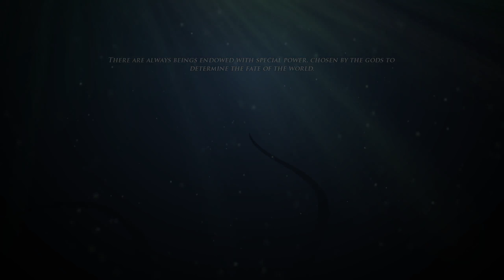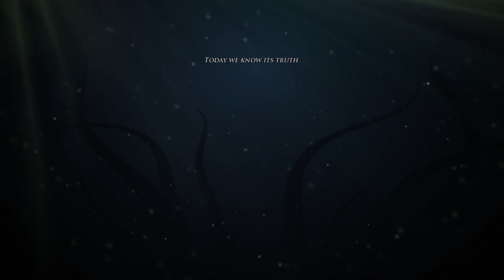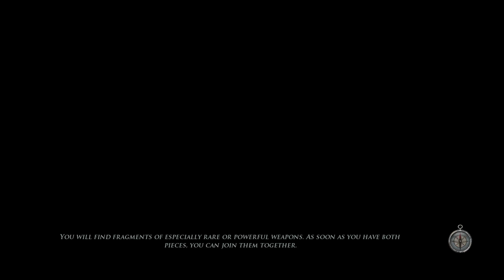Let's Play Risen 2: Dark Waters - Part 1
This is a full playthrough of Risen 2: Dark Waters by Piranha Bytes, released originally in 2012, showcasing gameplay and cutscenes with my own commentary over top.

0:00:00 - Intro / Preamble
0:03:11 - Game Start